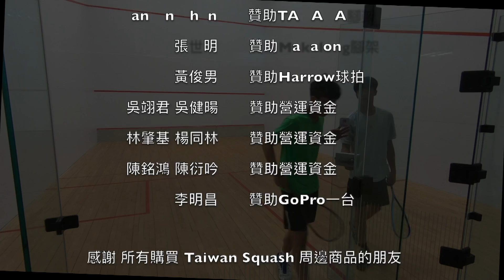2021青年盃 高男 黃少莆 vs 陳宥鈞 9-11 / 4-11